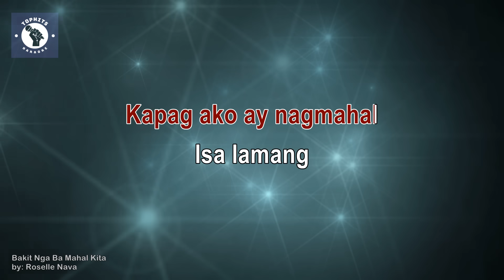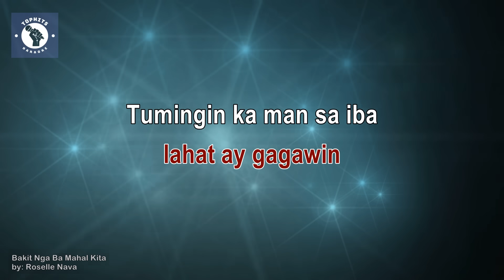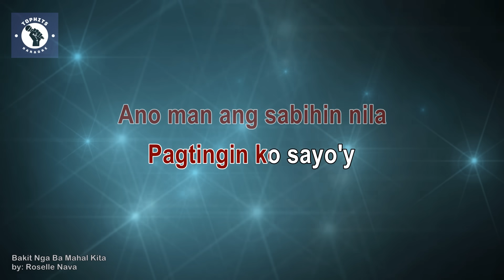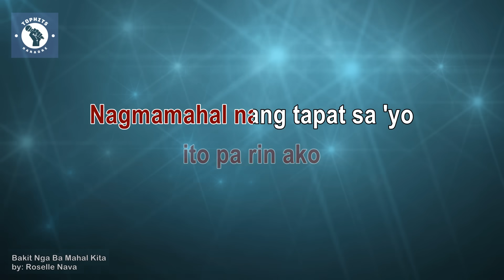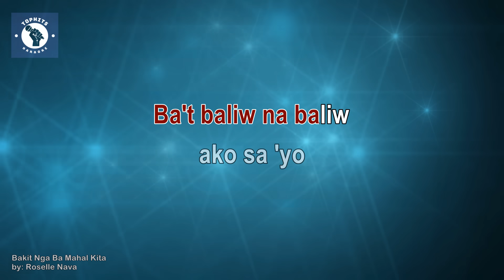BAKIT NGA BA MAHAL KITA / KARAOKE - Roselle Nava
🎤 Karaoke: Bakit Nga Ba Mahal Kita by Roselle Nava | Sing Along to a Heartfelt OPM Ballad 🎶

📌 About the Karaoke Track:
"Experience the profound emotions and heartfelt lyrics of OPM with the karaoke version of 'Bakit Nga Ba Mahal Kita' by Roselle Nava. This timeless ballad, known for its touching lyrics and soulful melody, captures the complexities of love and heartache. Whether you're a long-time fan of Roselle Nava or discovering this beautiful song for the first time, 'Bakit Nga Ba Mahal Kita' provides the perfect backdrop for an emotional and powerful sing-along. Hit play, grab the mic, and let your voice express the deep feelings and poignant questions of love conveyed in this classic track."

🎤 Original Artist: Roselle Nava
🎶 Genre: OPM, Ballad
📅 Release Date: 1994

If the owners or individuals associated with the copyright or label have any concerns and wish for the video's removal, please CONTACT ME DIRECTLY or leave a message below this article before taking action. I kindly ask you not to flag my channel, as I am more than willing to promptly and respectfully address any issues by removing the content. Your cooperation is appreciated. Thank you! 😀

Join us in spreading smiles through the power of song. 🎤✨